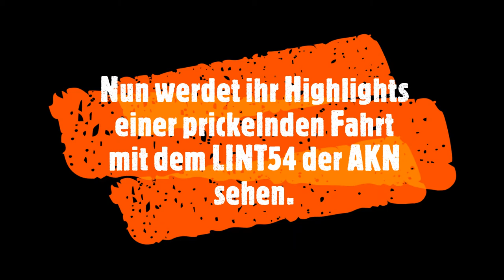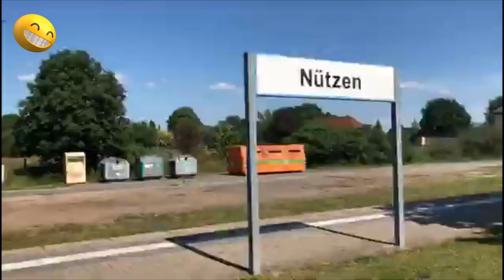Zugfahrt nach Nützen mit LINT 54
Hier ist eine Tour, die ein Kumpel von mir aufgenommen hat. Er hat das Video auch zusammengeschnitten und die Musik da reingearbeitet. Gönnt ihm ein Abo!

Er War in einem LINT 54 der AKN Eisenbahn GmbH auf der Linie A1 (Eidelstedt-Neumünster) unterwegs

Die A1 ist die Hauptlinie der AKN. Sie fährt von Hamburg Eidelstedt über Quickborn, Henstedt-Ulzburg, Kaltenkirchen und Bad Bramstedt nach Neumünster!

Leider ist die Qualität an manchen Passagen nicht die Beste, aber trotzdem ein super Werk!